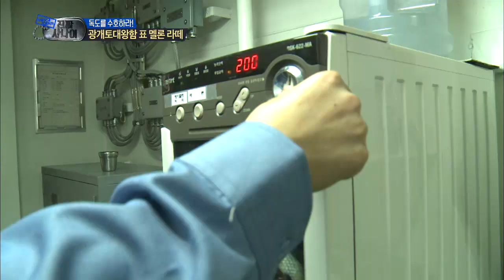진짜 사나이 - 바다경치 감상 후 '멜론 라떼' 한잔! "아~ 좋다 진짜!", #04 EP31 20131110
항해하며 경치 감상. 멜론 라떼 마시기, 교육받는 조타병들